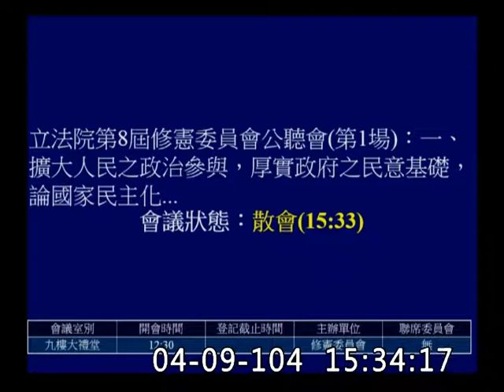2015修憲公聽會（第1場）part2-黃國鐘--20150409_jx23585858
黃國鐘（我漏剪了，所以另外上傳成part2）
00:08:40 謝政諭
00:17:10 林嘉誠
00:25:30 李復甸
00:34:25 黃國鐘
00:43:00 陳茂雄
00:51:03 孫善豪
01:01:35 蘇彥圖
01:10:08 楊泰順
01:18:56 許有爲（法國巴黎第一大學公法所博士候選人）
01:27:41 蘇子喬
01:36:08 李鎨澂
01:44:16 葉大華
01:54:48 葉慶元
01:59:33 施正鋒
02:08:26 尤美女
02:11:53 管碧玲
02:15:20 賴振昌
02:18:42 李應元
02:21:10 李桐豪
02:23:47 柯建銘
02:30:18 林嘉誠
02:35:08 陳茂雄
02:41:56 許有爲
02:50:49 楊泰順
02:57:48 葉大華

中華民國105年04月09日
立法院